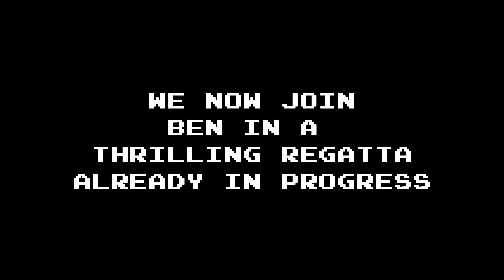Ben & Seb Play Just Cause 3 - Part 10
Episode 10: A Subtle Distraction

In this episode, Ben misses a lot of sniper shots, we go on a cool adventure with our new buddies Annika and Teo, and we test out some hot new tech. Very hot. Maybe too hot. Dimah, turn it down a bit, geez.